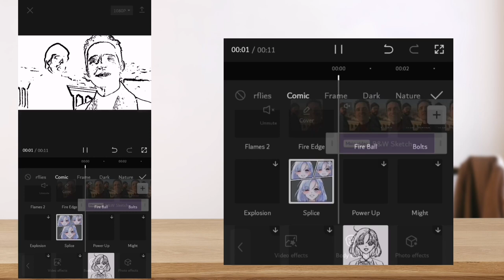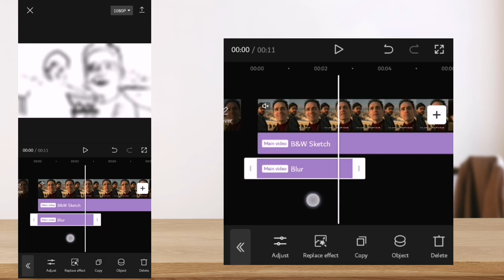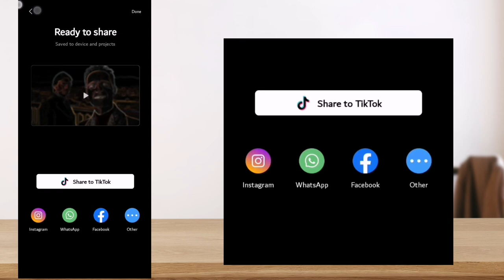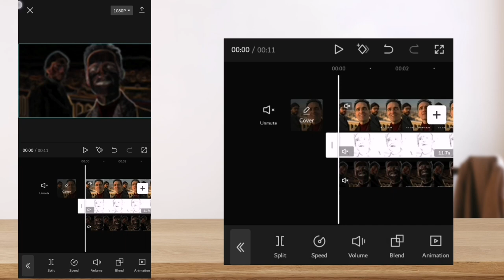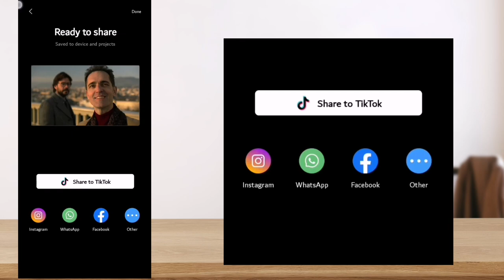4K Capcut Tutorial | Capcut Video Quality Enhance Tutorial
4K Capcut Tutorial | Capcut Video Quality Enhance Tutorial

CapCut: 4K Quality Tutorial

How To Convert🤫 Normal 😳Video To 4K😱 IN EASY Step | CapCut 4K Quality Tutorial

♦how to get 4k/cctv quality on capcut ♦capcut amv/edit tutorial